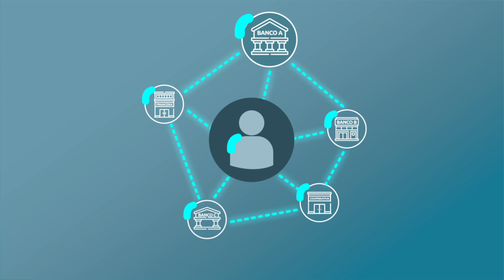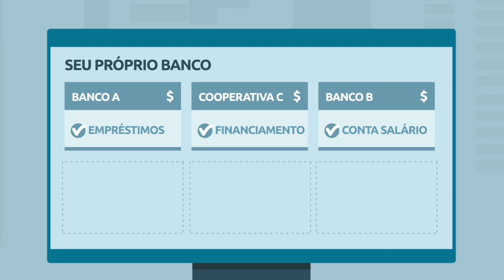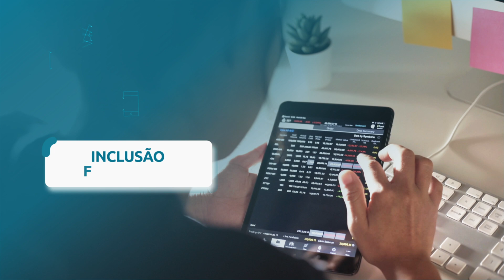O que é Open Banking?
O que é Openbanking? Como ele vai funcionar? E como você vai se beneficiar dessa revolução no sistema financeiro?

O Openbanking cria uma forma segura de você compartilhar suas informações financeiras com as instituições que desejar, por quanto tempo quiser e sempre com um objetivo específico (como obter um financiamento ou adquirir um cartão de crédito).

Com isso, essas instituições passarão a te conhecer melhor e poderão oferecer a você melhores produtos e serviços, mesmo que você não seja cliente delas. É como se você montasse seu próprio banco, contratando os melhores produtos de diferentes instituições, como bancos, cooperativas, financeiras ou instituições de pagamento participantes do Openbanking.

Isso vai transformar profundamente a forma como as pessoas e empresas se relacionam com o sistema financeiro.

Mas isso é só o começo. Novas soluções e possibilidades surgirão graças ao Openbanking nos próximos meses e anos.

Quer Saber Mais Sobre Open Banking?